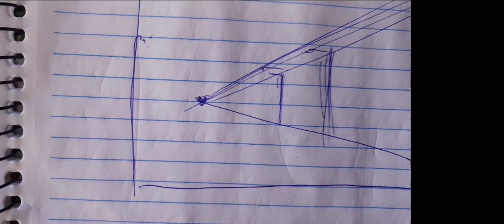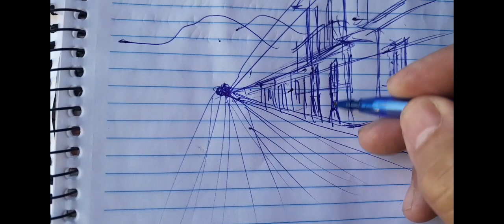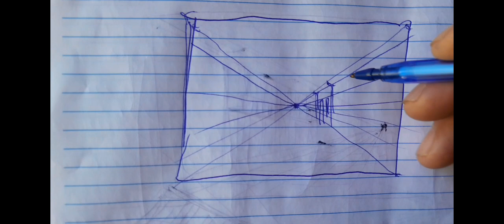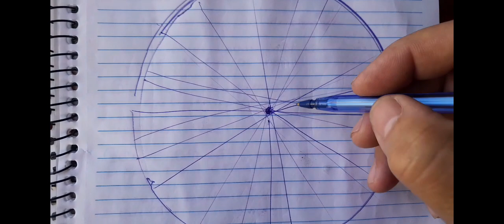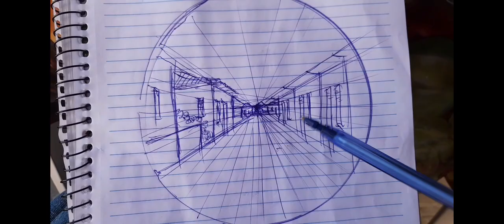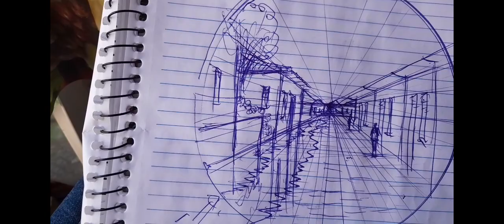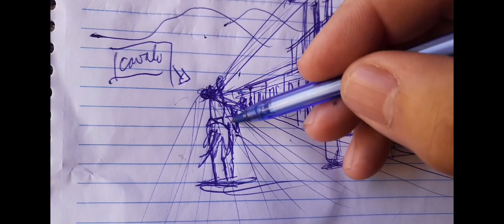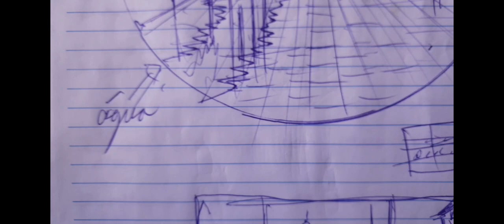Como desenhar na téla utilizando ponto de fuga e perspectiva , aprenda da forma correta .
@mileniolinoMz lino